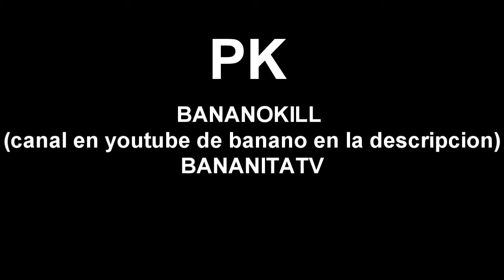Tibia.- Super Saiyajin PK!